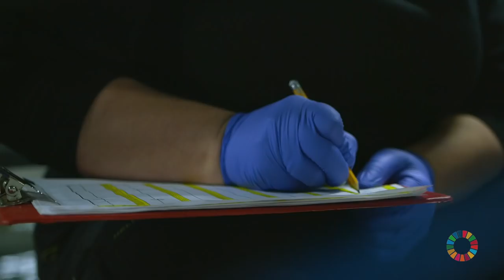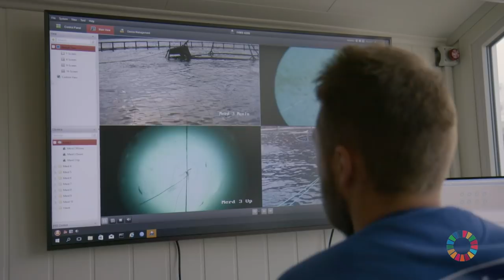Grieg Seafood - Farming the ocean for a better future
Ensuring sustainable food production in the ocean is key to global food security in the decades to come. While 70% of the planet is covered in water, only 2% of the global food production takes place in the ocean. Also, fish is the most resource efficient protein production there is. Fish convert a greater proportion of the protein and energy they receive from feed into human edible food than what terrestrial livestock can.